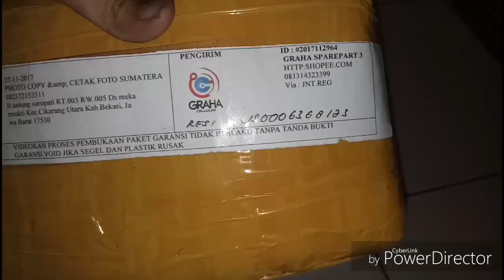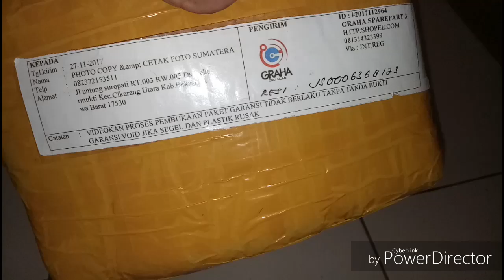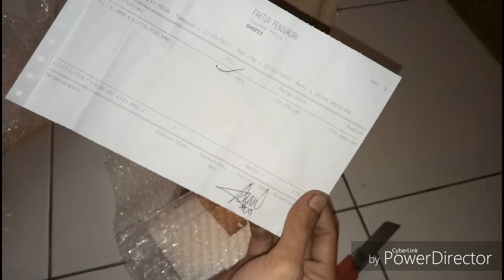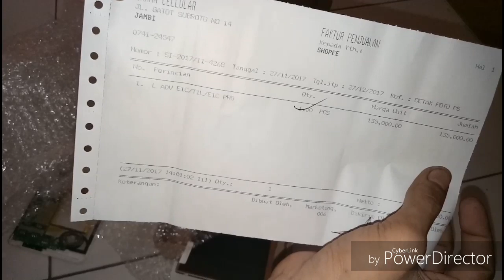UNBOXING paketan ternyata sangat mengecewakan HD